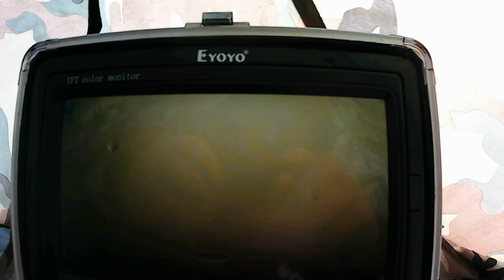караси монстры клевали весь день, много трофеев. рыбалка на озере чаны.. остров заячий